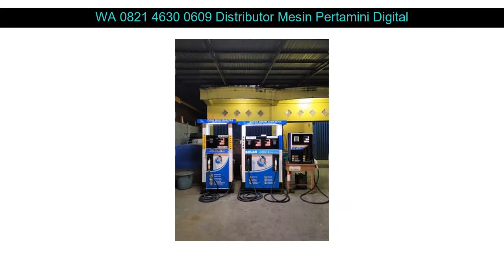WA 0821 4630 0609 jual pom mini murah 100 liter Tarogong Kidul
WA 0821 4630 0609 jual pom mini murah 100 liter Cimahi

Beberapa fasilitas Distributorpertamini.com yang akan kami berikan kepada anda :

✅ Professional
✅ Praktis
✅ Terpercaya
✅ Gratis Biaya Pemasangan
✅ Gratis Pengiriman
✅ Design Stiker